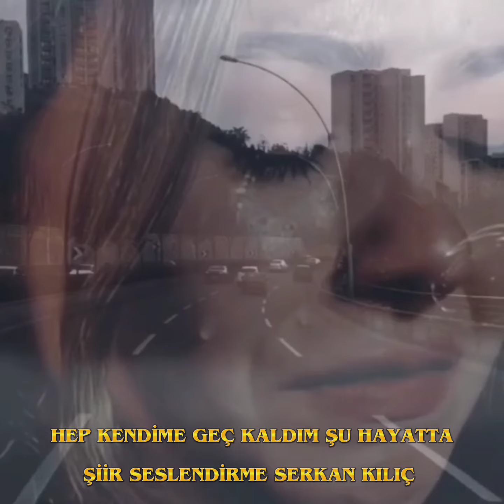Hep kendime geç kaldım şu hayatta(aklı yok fikri yok)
Sayısız hevese, sayılı nefes harcadım herkese yetiştim kendime geç kaldım
Taşıyamam zannettiklerimi taşıdım da, taşırım zannettiklerimin altında kaldım
Hangi yüreğe yurdum dediysem o göçüğün altındada kaldım
Kapım artık kimseye açık değil başımın üstünde de yeriniz yok, sırtımıda kimseye yaslamam artık bu hayatta.

📖 Şiir seslendirme:SERKAN KILIÇ
şiir:Serkan kılıç